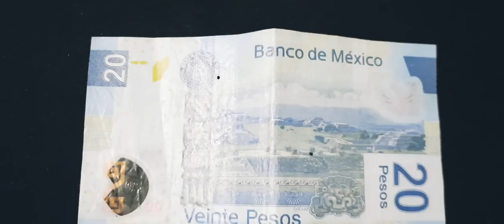El nuevo Billete de 20 pesos se parece al de 50 pesos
Billete de veinte pesos muy bonito
nuevo Billete de 20 pesos mexicanos